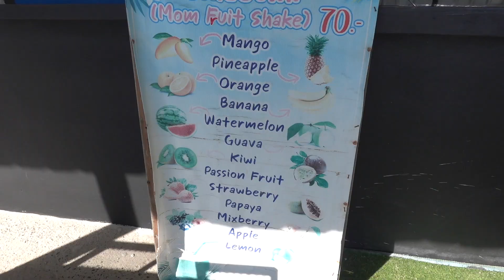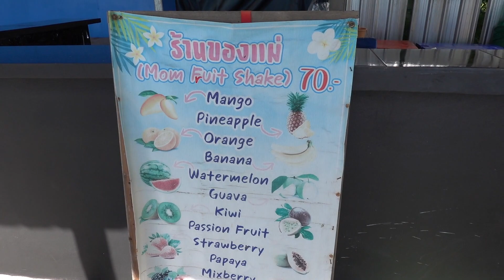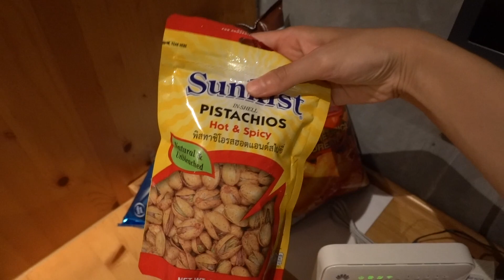Living my BEST life in PHUKET | VLOG (Things get wild)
First day in Phuket! I had the best day ever! I am so excited for the next few days! One month left in my travel adventures before going home just in time for Vlogmas hehe